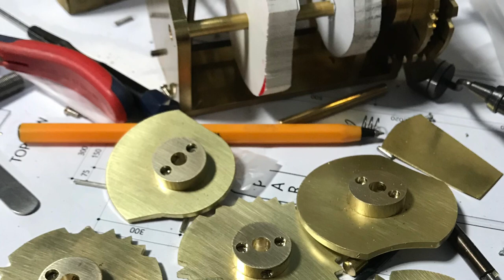singing bird automata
오토마타 새 오토마통 automaton mechanical bird mechanic 기계 새 금속공예 metalwork